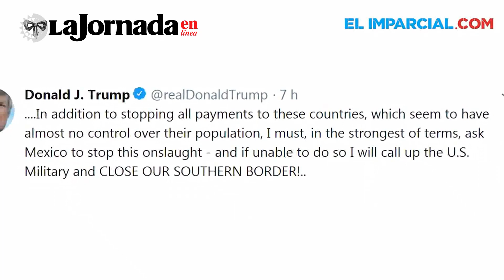Primeras Planas Nacionales:Irán al desfile pipas de Pemex; alistan pirotecnia.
✅AMLO anuncia acuerdo para aprobación de leyes secundarias de reforma educativa.
✅Irán al desfile pipas de Pemex; alistan pirotecnia.